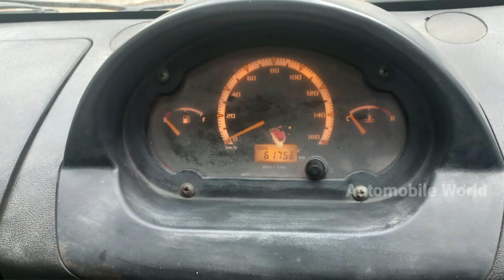மெகா எக்செல் 2018 modal வாகனம் விற்பனைக்கு 1ஸ்ட் ஓனர்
SIR PLEASE CALL ME OFFICE TIME
10.00 AM TO 5.00 PM

(SUNDAY LEAVE )

10.00 AM TO 5.00 PM

1.AUTOMOBILE WORLD

MY CHANNEL OTHER VIDEOS LINKS

CREDIT:
Source: Wikipedia